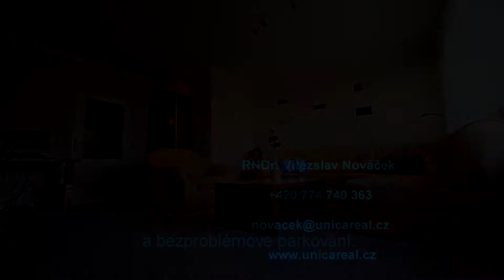Videoprohlídka světlého bytu 3+1, Brno - Líšeň. 628 00.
Videoprohlídka bytu na prodej. Makléř: RNDr. Vítězslav Nováček. Video: Ondřej Pelikán. Unicareal s.r.o.